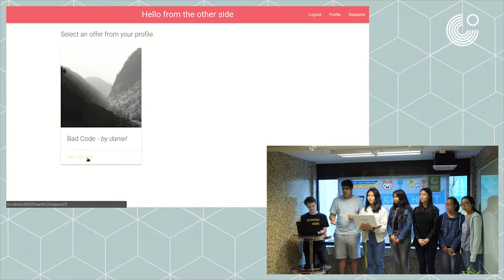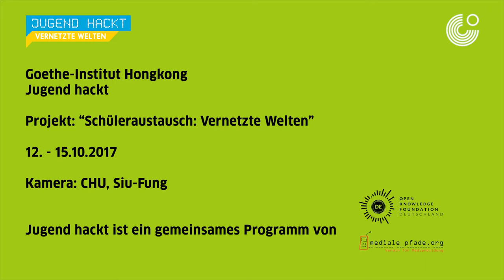Hello from the other side - Vernetzte Welten 2017 - Hongkong